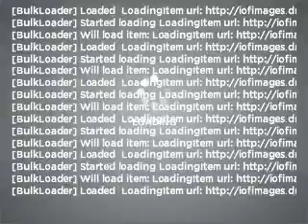2007 Jeep Grand Cherokee - ASHLAND VA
Year: 2007
Make: Jeep
Model: Grand Cherokee
Trim: Laredo
Engine: 3.7 liter 6 cylinder 12 valve
Transmission: 5-Speed Automatic
Color: Gold
Mileage: 120011
Address:
418 S WASHINGTON HWY